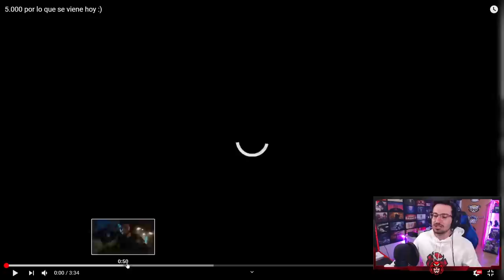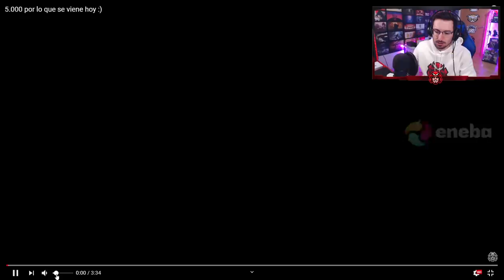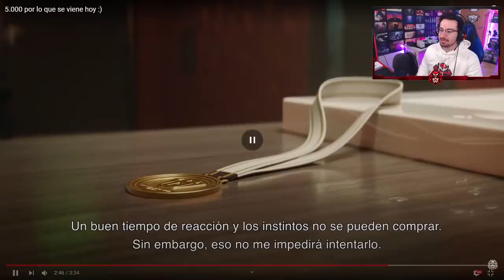TRAILER FINAL "El MANUAL" | Six Invitational | Caramelo Rainbow Six Siege Gameplay Español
TRAILER FINAL "El MANUAL" en este trailer de Six Invitational Rainbow Six Siege español en Crimson Heist.

♠♠Bienvenidos al lado Oculto, el lado Oscuro de la descripción, recordad, que si jugáis rainbow six siege ps4, rainbow six siege xbox o rainbow six siege pc, estamos en la temporada Crimson Heist, con un operador llamado Flores, aquí podréis encontrar vuestros trucos, consejos, tips para mejorar en Rainbow, guias rainbow six y mucho mas, dad un buen like si has leído esto y pon un comentario diciendo "El Caramelo Oscuro" o "🍬" para que lo sepa :)